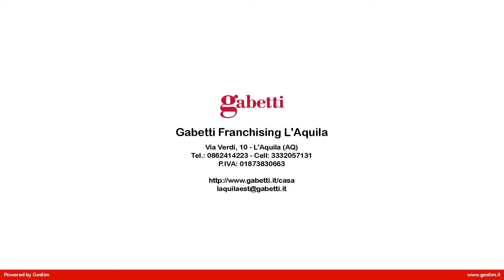Villa Bifamiliare in Vendita a L'Aquila (AQ)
L'Aquila: rif. CE00001. Vendesi porzione di villa bifamiliare con progetto approvato. L'unità, esposta a sud-ovest, con viale di ingresso e giardino privato, è così composta: al piano terra garage con due posti auto e spaziosa taverna, dalla quale si può accedere internamente al piano superiore. Al piano primo troviamo ampio salone con angolo cottura, una camera, un bagno, un balcone e il porticato del secondo ingresso della residenza. Al piano superiore troviamo la zona notte con tre camere, un bagno, due balconi e un terrazzo di 21 mq. La bifamiliare verrà personalizzata con le finiture e gli spazi da concordare. Il progetto è moderno e verrà realizzato in una zona molto rinomata della città, più precisamente Viale Aldo Moro. Per qualsiasi altra informazione, non esitate a contattare la Nostra agenzia, che dispone del materiale progettuale e saprà chiarire ogni vostro quesito.